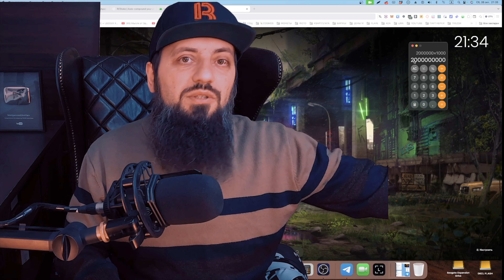КУДА КАТИТСЯ НАШ МИР ? ЧТО НАС ЖДЕТ к 2030г 🔹 ФИЛОСОФИЯ БУДУЩЕЕ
**00:00:00 Введение и размышления о будущем**
**00:00:54 Генетика и блогерство**
**00:02:40 Особенности восприятия информации**
**00:04:20 Разные типы людей**
**00:07:53 Программы и функционал**
**00:11:35 Изменения и подготовка**
**00:13:28 Роль разных типов людей**
**00:15:03 Формирование будущего**
**00:15:54 Изучение и запоминание**
**00:17:28 Применение инструментов**
**00:18:25 Глобальный переход**
**00:19:26 Различия между людьми**
**00:20:23 Проблемы современной системы**
**00:21:16 Влияние на психологию и жизнь**
**00:22:50 Определение своих способностей**
**00:24:32 Программы и типы людей**
**00:26:00 Проблемы с выбором профессии**
**00:29:16 Влияние на обучение и память**
**00:31:23 Последствия неправильного выбора**
**00:32:34 Запутывание человечества**
**00:33:25 Влияние социума на детей**
**00:36:05 Проблемы в системе образования**
**00:38:42 Самодостаточность и уединение**
**00:40:09 Разные типы людей**
**00:43:24 Определение себя**
**00:46:12 Проблемы системы образования**
**00:48:45 Проблемы с самоопределением детей**
**00:49:47 Необходимость изменения системы образования**
**00:50:47 Влияние психотипов на поведение детей**
**00:51:30 Противоречия в восприятии мира**
**00:52:45 Проблемы современной системы образования**
**00:53:41 Ломание детей и самоопределение**
**00:54:29 Идеальная система образования**
**00:55:27 Свобода выбора и самоопределение**
**01:01:08 Физическое и психологическое состояние**
**01:03:04 Психотипы и интересы**
**01:06:04 Размышления о будущем**
**01:07:47 Переход и его последствия**
**01:10:28 Проблемы современного общества**
**01:13:08 Развлечения и их бесполезность**
**01:17:40 Проблемы с жильем и ресурсами**
**01:18:27 Проблемы современного строительства**
**01:20:24 Противоречия в обществе**
**01:23:12 Ресурсы и их использование**
**01:26:09 Преимущества натурального хозяйства**
**01:29:44 Проблемы современного общества**
**01:31:11 Проблемы с вовлеченностью жителей**
**01:32:00 Финансовые усилия и результаты**
**01:33:22 Самостоятельные усилия по озеленению**
**01:35:16 Проблемы с фруктовыми деревьями**
**01:36:21 Личный опыт и выводы**
**01:36:57 Однотипность людей**
**01:37:56 Возможность улучшения**
**01:40:53 Проблемы с помощью**
**01:43:03 Переход к новому этапу**
**01:44:55 Противоречия в воспитании**
**01:47:18 Деградация и технологии**
**01:51:41 Критика устаревших методов обучения**
**01:52:43 Проблемы с образованием**
**01:53:37 Личный опыт и разочарование**
**01:54:23 Воспоминания о детстве**
**01:57:05 Заключение**
**01:57:48 Проблемы современного образования**
**01:58:39 Необходимость изменений**
**02:00:33 Финансовая сторона**
**02:01:54 Организация пространства**
**02:04:27 Масштабы проекта**
**02:08:47 Важность детей**
**02:11:31 Важность детей и стариков**
**02:12:26 Пространства для всех возрастов**
**02:13:37 Современные реалии и деградация**
**02:14:48 Критика образования и технологий**
**02:16:18 Заключение и размышления**